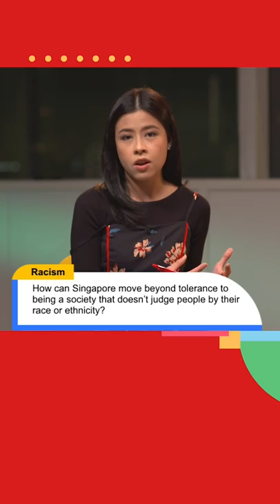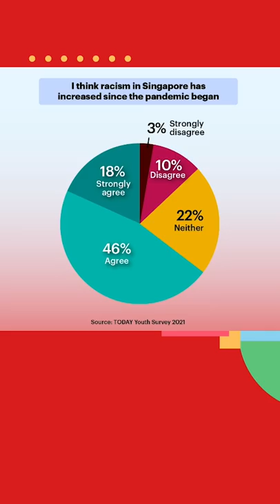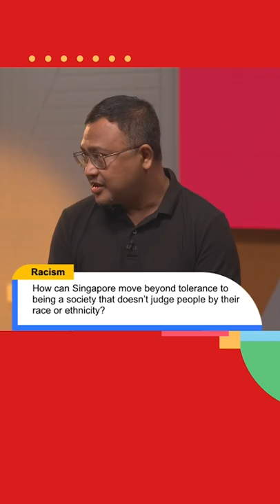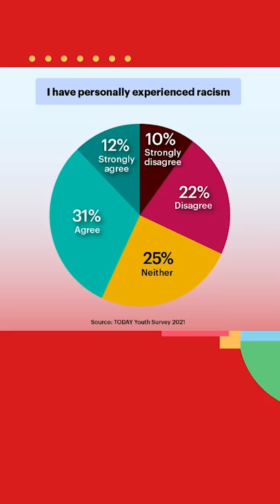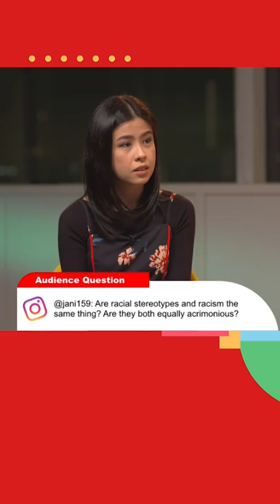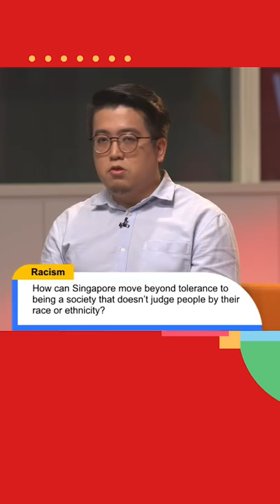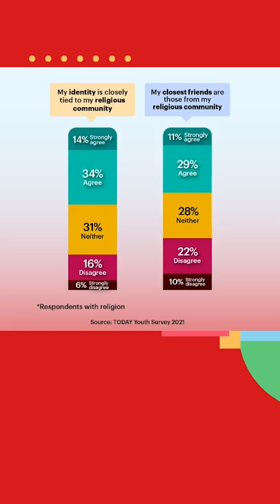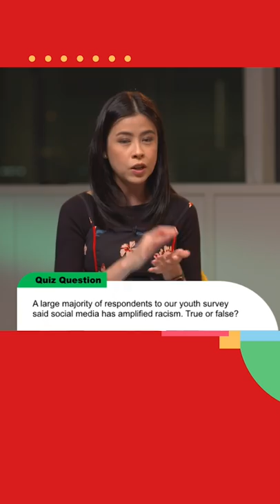TODAY Goes Live: Tackling racism in Singapore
The prevalence of social media platforms during the Covid-19 pandemic has become a “game changer” by allowing young Singaporeans to call out and discuss racist episodes. These are topics that the generations before them would have avoided, an interfaith activist said during a TODAY Live webinar on Friday (Nov 12).

Guests on the panel include:
- Ng Jun Sen,  TODAY Correspondent
- Laavanya Kathiravelu, Assistant Professor of Sociology, NTU
- Mohamed Imran Mohamed Taib, founding board member of Centre for Interfaith Understanding

0:00 Introduction to Tackling Racism in Singapore
1:58 Racism during the pandemic; What's behind the rise in racism incidents?
6:40 Younger people are more aware of racism
7:39 43% of Youth Survey respondents say they have experienced racism
14:03 Are racial stereotypes and racism the same thing?
18:49 What is the role of social media in racism?
23:17 Is it true that Chinese privilege is baseless?
27:18 Translating awareness into action
32:00 Is the new Maintenance of Racial Harmony Act enough?
34:43 48% of Youth Survey respondents say their identity is closely tied to their religious community
37:42 Does the CMIO (Chinese, Malay, Indian, Others) framework need tweaking?
44:07 How can we educate the older generation on racism?
48:16 Closing